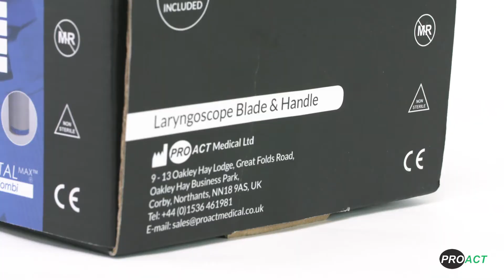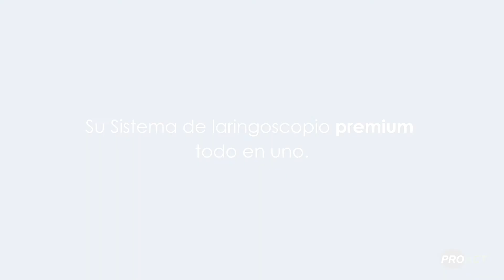SPANISH version - Proact COMBI® Disposable Laryngoscope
SPANISH VERSION--PROACT COMBI® Disposable Laryngoscopes are an all-in-one set with batteries and a permanently attached blade and handle.  NEXT Medical Products is the North and South American Distributor for PROACT Laryngoscopes.